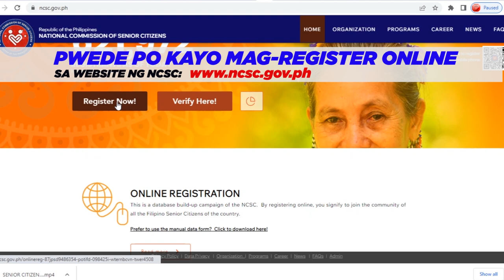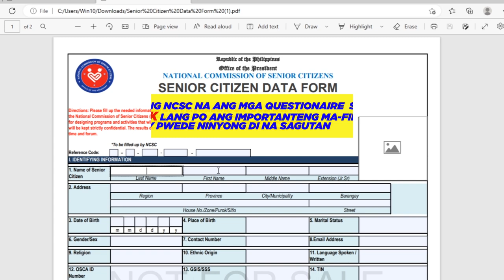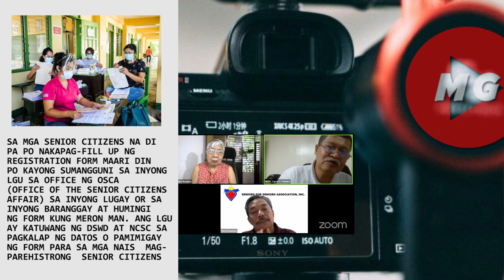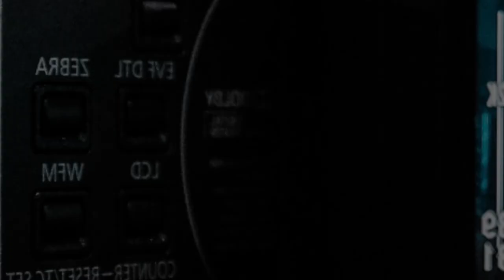KAILANGAN BA MAGPAREHISTRO ANG MGA SENIOR CITIZENS SA NCSC PARA MAKAKUHA NG AYUDA? DATA FORM UPDATE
◾SENIOR CITIZEN DATA FORM UPDATE ONLINE & OFFLINE REGISTRATION MGA DAPAT NINYONG MALAMAN

◾SA MGA SENIOR CITIZENS NA DI PA PO NAKAPAG-FILL UP NG REGISTRATION MAARI DIN PO KAYONG SUMANGGUNI SA INYONG LGU SA OPIS NG OSCA (OFFICE OF THE SENIOR CITIZENS AFFAIR) SA INYONG LUGAY OR SA INYONG BARANGGAY AT HUMINGI NG FORM KUNG MERON MAN.

◾SA MGA SENIOR CITIZENS NA DI PA PO NAKAPAG-FILL UP NG REGISTRATION PWEDE PO ANG ONLINE REGISTRATION GANUN DIN SA MANUAL O OFFLINE REGISTRATION.

◾KAPAG MANUAL FILL UP PO, I-DOWNLOAD NYO LANG PO ANG FORM SA WEBSITE NG NCSC GAYA NG NAKIKITA NYO SA SCREEN. AT KAPAG NA-DOWNLOAD NYO NA ITO AY IPA-PRINT LANG PO.

◾NAIS PO NA IPABATID NG NCSC NA ANG MGA QUESTIONAIRE PO SA REGISTRATION FORM NA MAY ASTERISK LANG PO ANG IMPORTANTENG MA-FILL UP NYO THE REST PO AY PEDE NINYONG DI NA SAGUTAN.

◾KAGAYA NALANG PO NG QUESTIONAIRE NA, BAKIT KAILANGAN MALAMAN ANG KINIKITA NG MGA SENIOR CITIZEN? ITO AY ISA SA MGA NAKASAAD NA MGA QUESTIONAIRE NA SASAGUTAN NG MGA SENIOR CITIZENS SA DATA FORM. PEDE PO NINYONG I-SKIP AT DI NA SAGUTIN ANG KATANUNGANG ITO.

◾KAILANGAN BA MAGPAREHISTRO ANG MGA SENIOR CITIZENS SA NCSC PARA MAKAKUHA NG AYUDA? HINDI PO BASEHAN ANG PAGPA-PAREHISTRO SA NCSC PARA MABIGYAN NG MGA AYUDA NG GOBYERNO

◾NAIS PO NATING IPABATID NA ANG SOCIAL PENSION AY PARA LAMANG PO SA MGA INDIGENT SENIOR CITIZENS AT HINDI PO ITO PARA SA LAHAT NG MGA SENIOR CITIZENS DAHIL HINDI PO KABILANG O KASAMA ANG MGA SENIOR CITIZENS NA PENSIONERS NG GSIS AT SSS.
NGUNIT KUNG MAISASABATAS NA ANG UNIVERSAL SOCIAL PENSION DYAN PO KASAMA NA LAHAT AT WALA NG PILI ANG MGA MABIBIGYAN NG PENSION. DAHIL SA NGAYON PO AY HINDI PA GANAP NA BATAS ANG UNIVERSAL SOCIAL PENSION.

◾SA MGA SENIOR CITIZENS NA DI PA PO NAKAPAG-FILL UP NG REGISTRATIONAT SA MGA WALANG KAKAYANANG MAKAPAGPA-REGISTER ONLINE AY PWEDE PO KAYO LUMAPIT SA INYONG LGU O BARANGGAY AT OSCA OFFICE UPANG HUMINGI NG FORM AT MAKAPAG-FILL UP MANUALLY.SILA NA RIN PO ANG BAHALA SA PAG-ENCODE NG INYONG REGISTRATION FORM

COURTESY: COSE FB PAGE